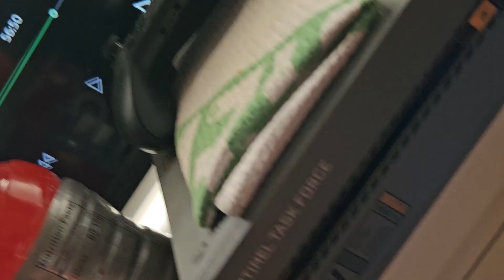Coming to America (1988) Basketball game scene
Basically Basketball Game is such an incredible damn shot so Akeem (Eddie Murphy) watching to close their NBA game!